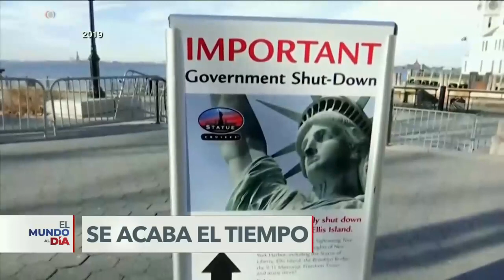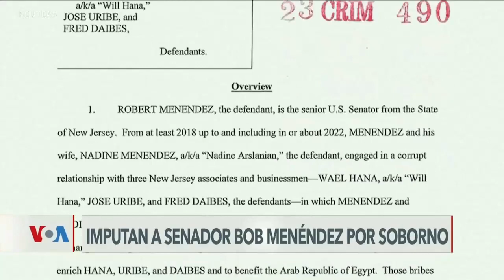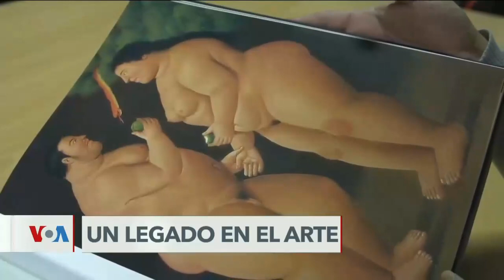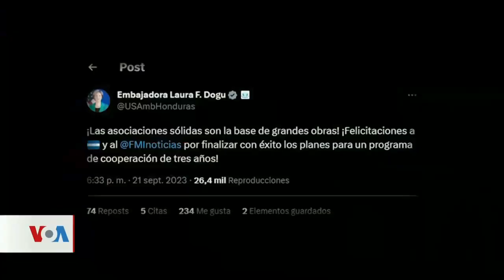Elecciones: el siguiente gobierno tendrá 10 meses para actuar antes de la próxima campaña electoral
1.- Alembert Vera: Ramiro Ávila espera que la Corte Constitucional resuelva el caso antes del 15 de octubre.
2.- La audiencia preparatoria de juicio en contra de los vocales de la Judicatura se difiere por cuarta vez.
3.- Mishelle Calvache presenta una denuncia contra Alembert Vera y otros consejeros del CPCCS por fraude procesal.
4.- Segunda Vuelta Ecuador 2023: la campaña electoral arrancó oficialmente el domingo 24 de septiembre.
5.- Segunda Vuelta Ecuador 2023: el siguiente gobierno tendrá 10 meses para actuar antes de la próxima campaña electoral.
6.- Luisa González y Daniel Noboa continúan con su campaña, aunque esta se inició oficialmente el domingo 24 de septiembre.
7.- Hombre más buscado en Ecuador, por delito de asesinato, fue capturado en Manabí.
8.- Sujetos dispararon y explotaron tacos de dinamita en una discoteca de Machala.
9.- Las clases serán virtuales en 12 instituciones educativas de Durán y Guayaquil por seguridad.
10.- Tres hombres fueron maniatados y baleados en una playa de Puerto López, en Manabí.
Internacionales gracias a @vozdeamerica